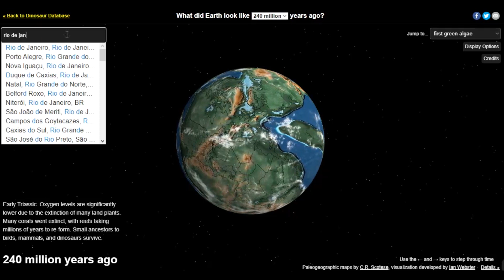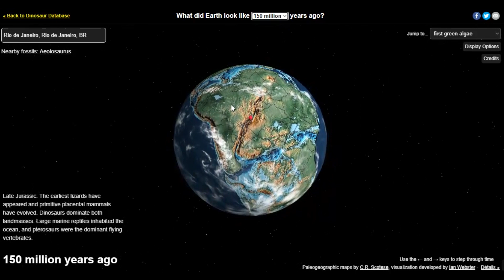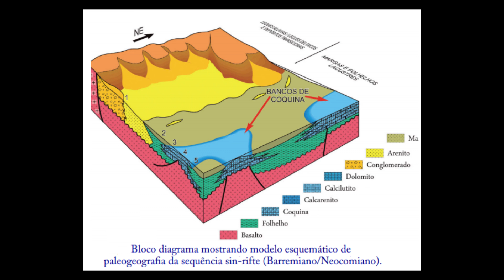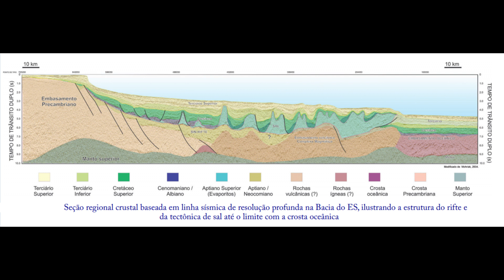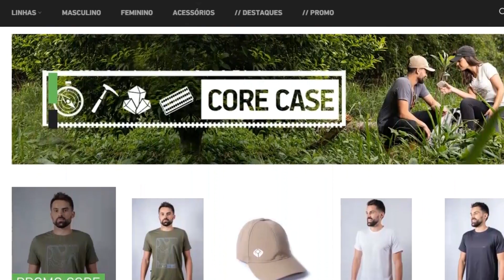O Que é o Pré-sal?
O que se chama de pré-sal são as rochas sedimentares que existem abaixo da uma camada de sal com até 2.000 m de espessura, que se estende por uma grande extensão. Essa espessa camada de sal, formada principalmente de halita (cloreto de sódio, ou seja, o sal que usamos na comida) e anidrita (sulfato de cálcio) é uma barreira que se formou diretamente sobre a rocha geradora, impedindo que, neste caso, o petróleo migrasse.
Site utilizado pra gerar os mapas dos intervalos de tempo geológico:
Bibliografia utilizada no vídeo:
Geologia do Brasil - Yociteru Hasui e colaboradores - Cap. 18, 19 e 20.
Cartas Estratigráficas - 2007
Curso Questões de Concursos Públicos Para Geologia
Curso interpretação sísmica no Opendtect para geologia de petróleo e bacias sedimentares:
Você precisa de uma literatura bacana pra estudar?
Geologia Geral
Para Entender a Terra

Decifrando a terra

Princípios de Geologia: Técnicas, Modelos e Teorias

Geologia Geral - José Henrique Popp

Geologia Geral - José Henrique Popp - Capa Comum

Introdução à geomorfologia
Mineralogia
Manual de Ciência dos Minerais

Guia dos minerais: Características, Ocorrência, Utilização

Mineralogia óptica
Rochas
Mapeamento Geológico Básico: Guia Geológico de Campo

Descrição de Rochas Ígneas (Guia Geológico de Campo)

Rochas Sedimentares: Guia Geológico de Campo

Rochas: Manual Fácil de Estudo e Classificação

Rochas ígneas e Metamórficas: Petrografia, Aplicações e Degradação

Rochas Ígneas e Metamórficas. Texturas e Estruturas

Petrografia Macroscópica das Rochas ígneas, Sedimentares e Metamórficas
Rochas Sedimentares
Geologia Sedimentar - Kenitiro Suguio

Geologia do Quaternário e Mudanças Ambientais - Kenitiro Suguio
Rochas Ígneas
Rochas e Processos Ígneos: Um Guia Prático

Rochas magmáticas: Conceitos fundamentais e classificação modal, química, termodinâmica e tectônica

Introdução à Vulcanologia

Granitos orogênicos: da geração dos magmas à intrusão e deformação
Geologia Estrutural e Geotectônica
Tectônica Global

Geologia Estrutural

Glossário de geotectônica
Geologia de Engenharia
Geologia de Engenharia. Conceitos, Métodos e Prática

Introdução à Geologia de Engenharia

Obras de Terra: Curso Básico de Geotecnia

Geologia de Engenharia

Geologia e Geotecnia Básica Para Engenharia Civil